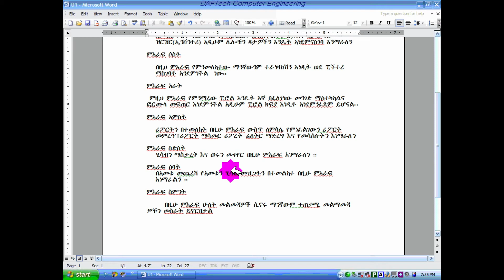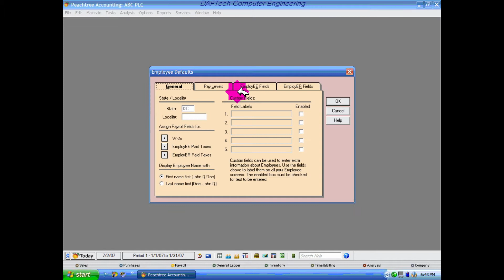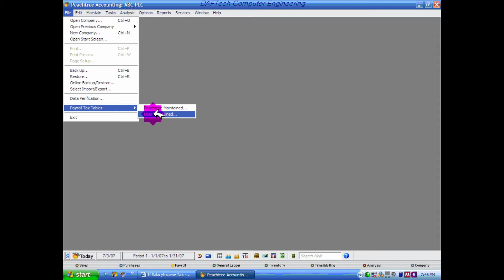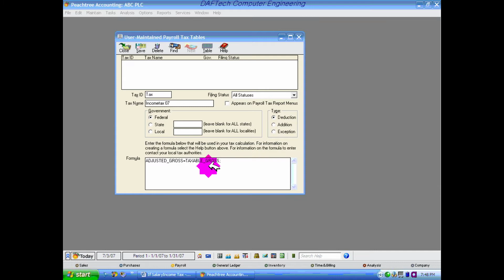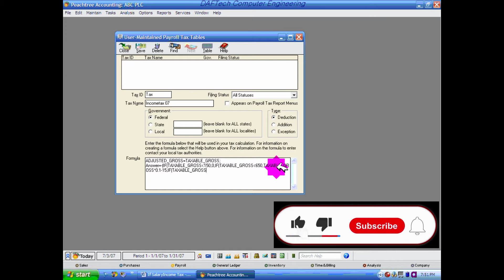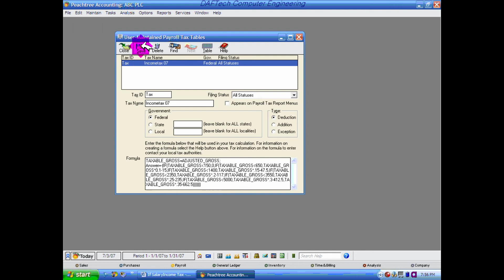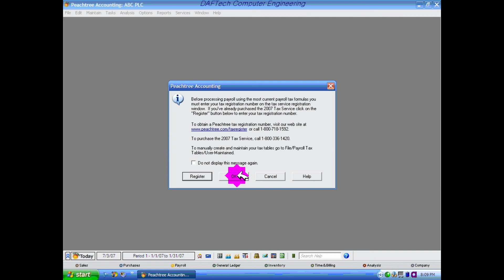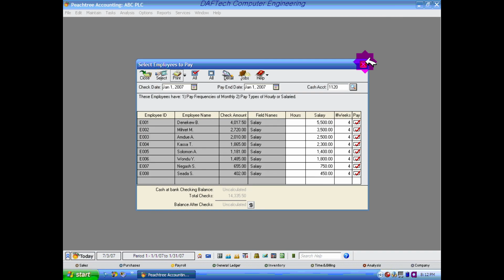mytutor_peachtree Acounting: በፒችተሪ ፒሮል አዘጋጅተን እንዴት ክፍያ መፈጸም እንችላለን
በፒችተሪ ፒሮል አዘጋጅተን እንዴት ክፍያ መፈጸም እንችላለን?